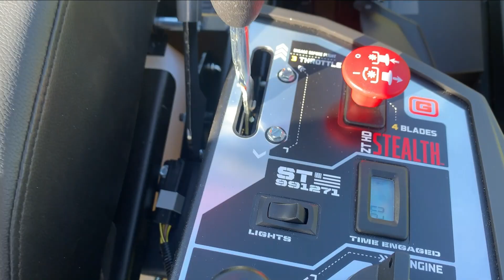BEST LOOKING MOWER ON THE MARKET? BRAND NEW 2023 GRAVELY ZT HD STEALTH!!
First look at a brand new gravely zt hd 52 STEALTH this thing mows as good as it looks. get one before its too late!